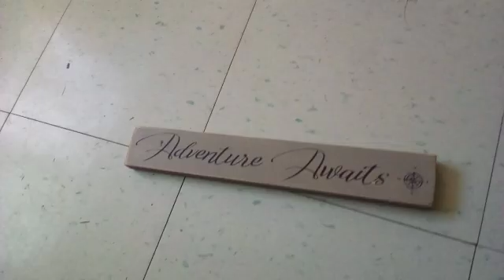Video 20240606150814439 by videomaker